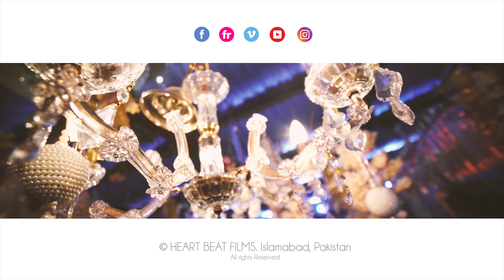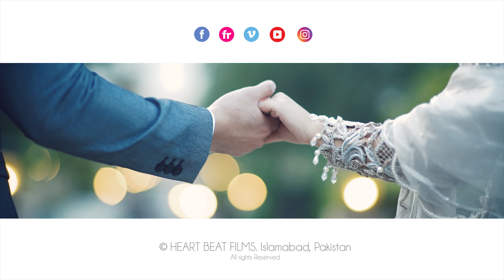Heart Beat Films || SHOWREEL - 2018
Enjoy this inspirational showreel by HEART BEAT FILMS and our clients who made all these phenonemal moments happened. Our showreel features a variety of projects we've been worked on! We have been to amazing events all around and captured astonishing moments and wonderful people. So fasten your belts for the ride that leads you to blissful dream weddings of this year.

Make sure to get plenty of time because we can gurantee, you are going to watch it on repeat😍😎

Directed by: Haider Bin Qasim & Hammad Bin Qasim

NOTE : Please watch in HD & USE HEADPHONES for better sound experience.

Kindly reserve your criticism and compliments to the quality of video production only.

© Heart Beat Films - 2018

Cinematic Weddings | Photography | Signature Shoot

Haider Bin Qasim | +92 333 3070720